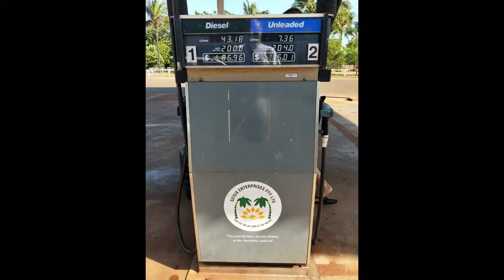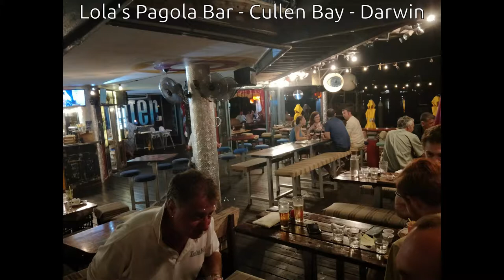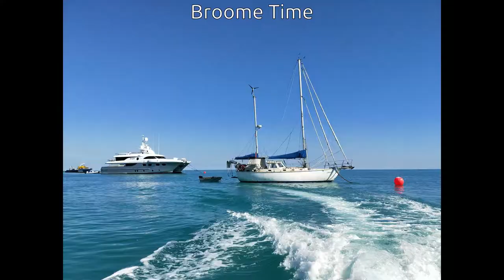Caree Sails Across the Top of Australia Part 2 of 3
Caree continues her journey across the Top of Australia to her new home